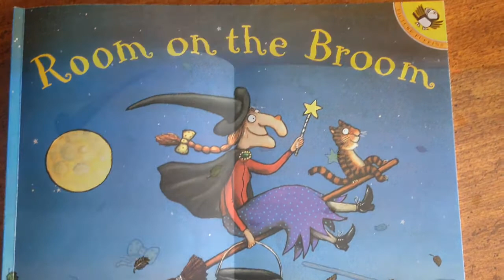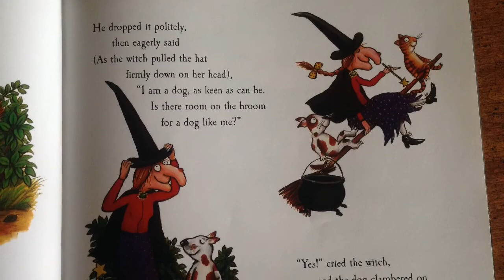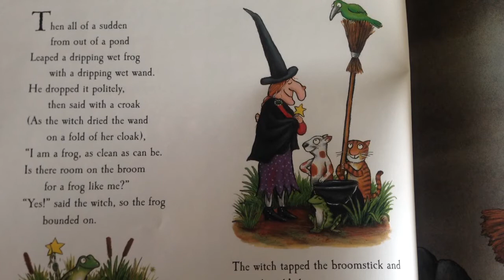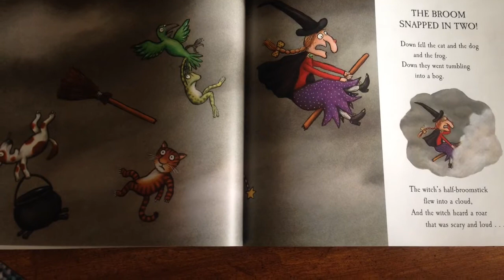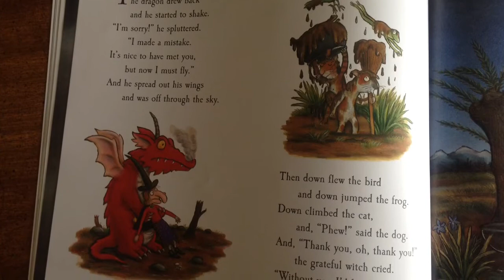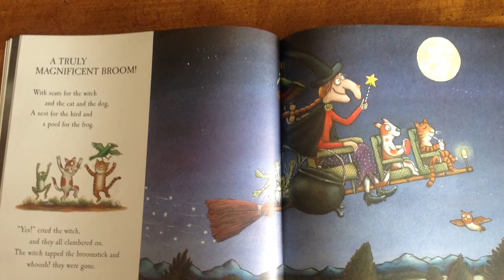Room On The Broom